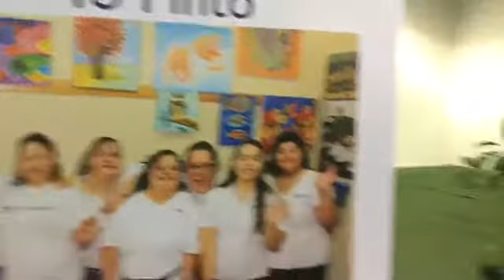Taller de Arte Down en la plaza San Fernando de Colima 21 de marzo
Taller de Arte Down en la plaza San Fernando de Colima 21 de marzo día internacional del síndrome de Down